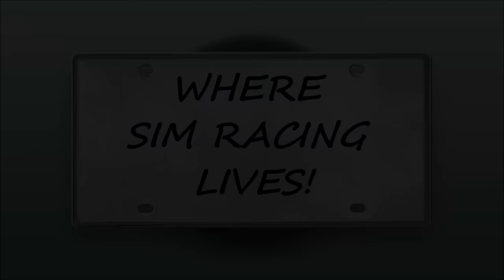Assetto Corsa Competizione with RTX 2080 TI 4k and VR Settings with Samsung Odyssey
Zotac RTX 2080Ti Still on sale for $1299 as of 5/27/19

Monitor used: LG 27UK650-W 27 Inch 4K UHD IPS LED Monitor with HDR 10 and Adjustable Stand.

For those interested. Here are all the links to the gear I use on Amazon, or Fanatec including the new X299 PC Build.

**Follow Me**

Mem: Crucial MX500 2TB SSD
Mem: Seagate Bare Drives 8TB Barracuda:
Mem: 2 Samsung 970 EVO 1TB in Raid 0
Cables: Thermaltake Blue and Cable Mods
USB 3.0: Inateck Superspeed 7 Ports Qty 2
Rad AOI: Thermaltake Floe Triple Riing RGB 360
PSU: Thermaltake Toughpower Grand RGB 850W
Fans: Thermaltake Riing Plus 14 RGB 140mm
PC Case: Thermaltake View 71 RGB
Coming Soon: Fanatec Podium DD2